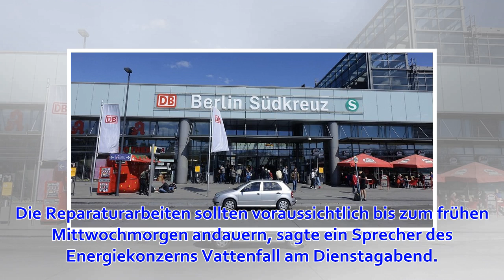Stromausfall am Südkreuz: Diese S-Bahn-Linien halten nicht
Am Bahnhof Südkreuz halten wegen eines Stromausfalls derzeit mehrere S-Bahnlinien nicht.  Berlin - Wegen eines Stromausfalls haben die Züge der Linien S 2, S 25 und S 26 sowie die Ringbahn am Dienstagabend nicht am Bahnhof Südkreuz gehalten. Die Reparatura...